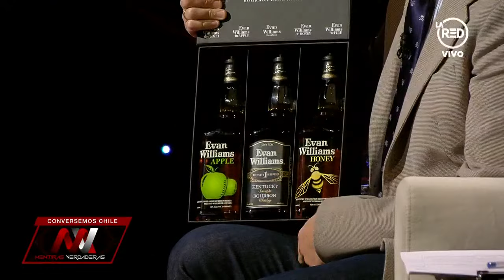Mentiras Verdaderas: Programa del 31 de Mayo de 2022